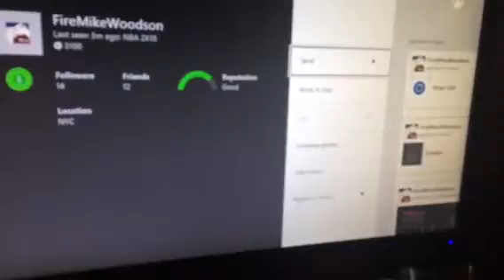Lillard MVP no show